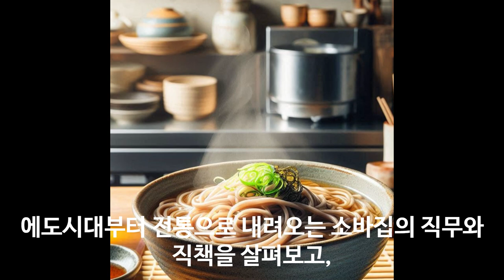소바집 직책과 직무 용어 완벽 가이드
안녕하세요
100% 메밀국수 (주와리소바) 까지

감사합니다.